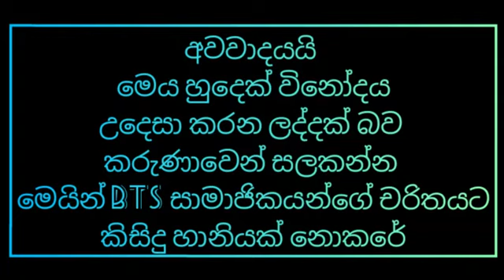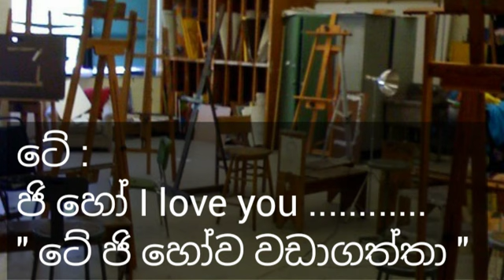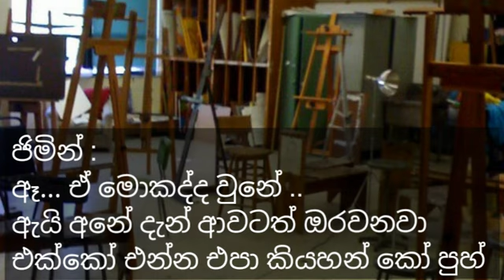Secret || episode 6 || sinhala || • ff •